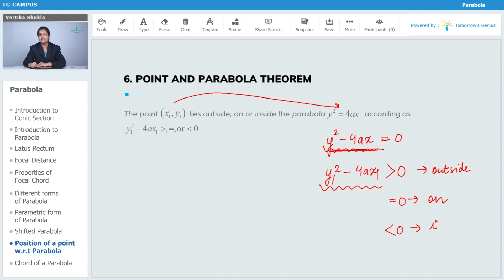Position of a Point w.r.t. Parabola | JEE | Mathematics - TG Campus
In this video clip, you will learn about the Position of a point w.r.t. parabola